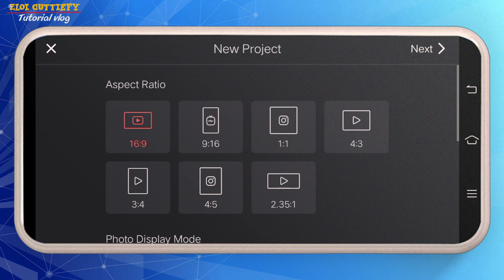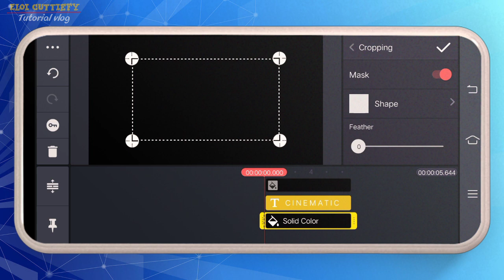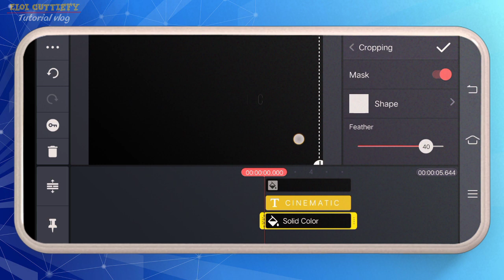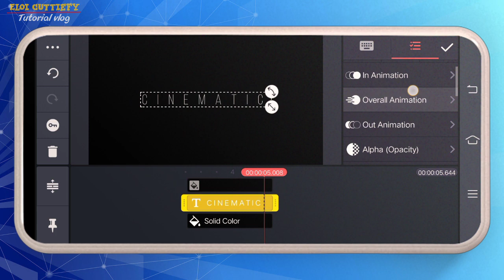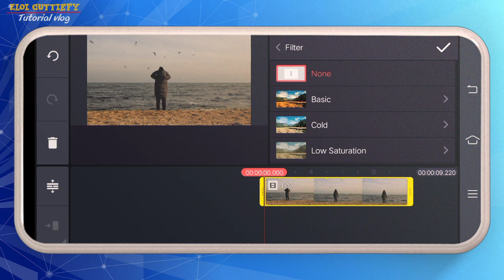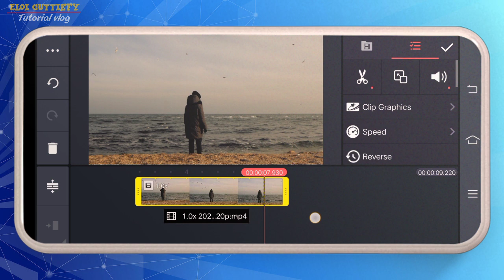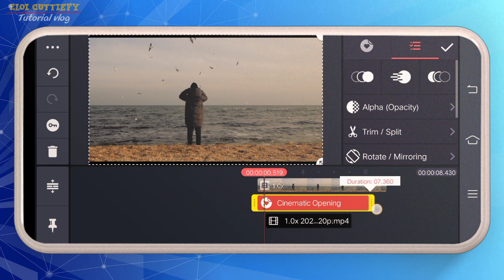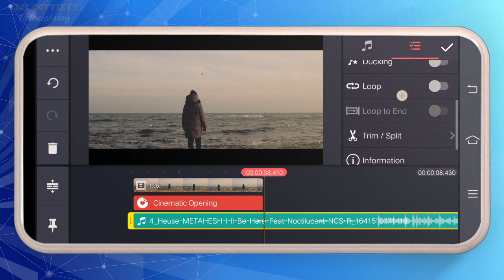TEXT REVEAL VIDEO EDITING USING KINEMASTER|Eloi cuttiefy